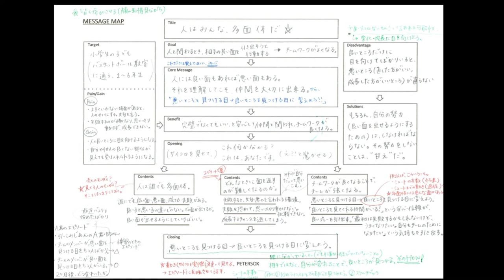【プレゼンの極意】心を動かすプレゼンの原稿作成術（テンプレ完全公開）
配信内容：「こどもの教育」「仕事や人生に役立つライフスキル」「LIVE（その時話したいこと）」

2014年に和歌山で放課後スクールPETERSOXを立ち上げ「いつでも、どこでも、自分らしく輝ける社会をつくる」をビジョンに掲げ、現在までに１万人以上の子どもと大人にライフスキル教育を提供。

2019年に青年版国民栄誉賞のJCI JAPAN TOYP 2019（旧:人間力大賞）にて、会頭特別賞を受賞。

2013年 ファーストティーコーチ優秀賞を受賞
2016年 創業支援ビジネスプランコンテスト入賞
2017年 NICe全国ビジネスプランコンテスト奨励賞
2019年 JCI JAPAN TOYP 会頭特別賞